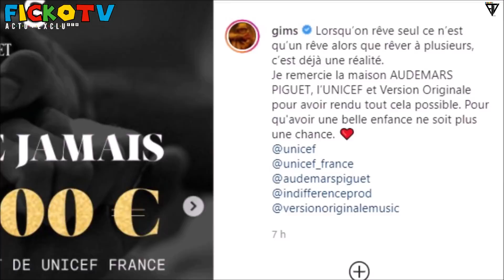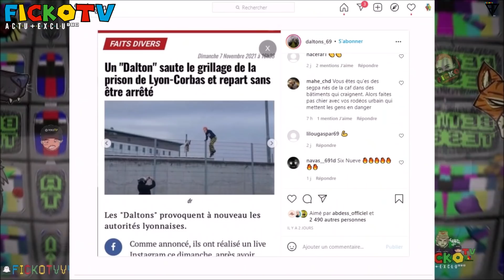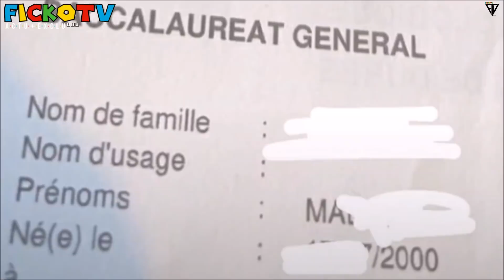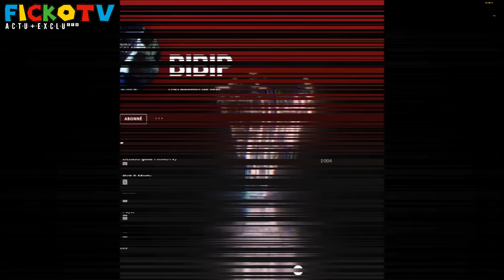KOBA LA D a EU SON BAC, KALASH parle BOOBA, GIMS avec AUDEMAR PIGUET, LACRIM, GROUPE DALTON (EXCLU)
-Snap: Gustavo5740

●▬▬▬▬▬▬ Vidéo Précédente ▬▬▬▬▬●

●▬▬▬▬▬▬ FIN  ▬▬▬▬▬♥️